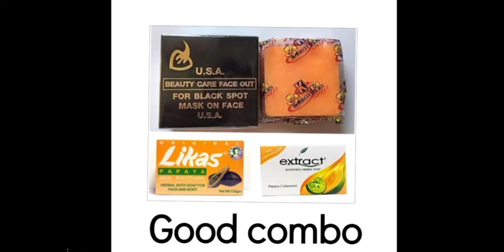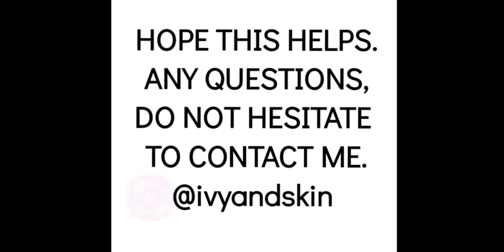MOLATO BAR SOAPS ||MOLATO FOR DARK SKIN